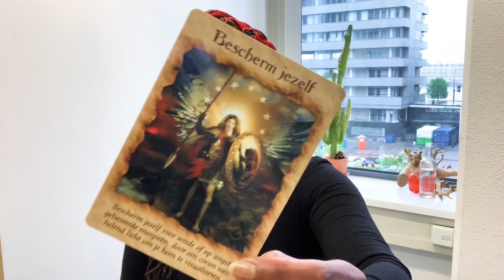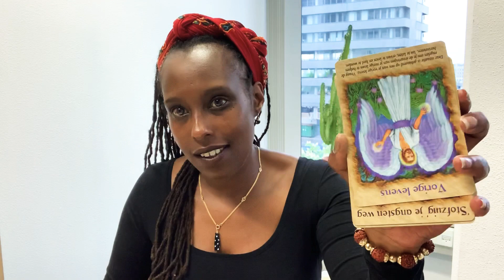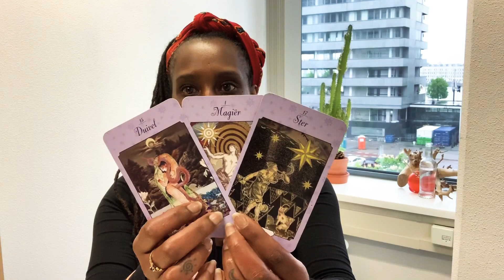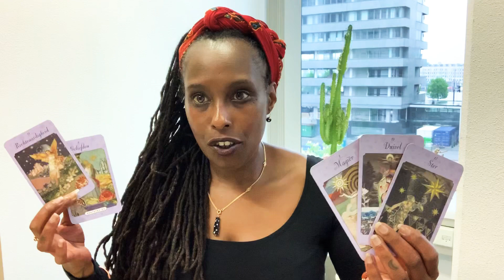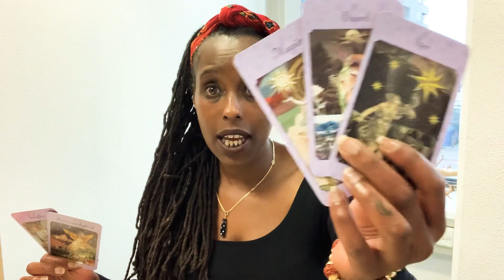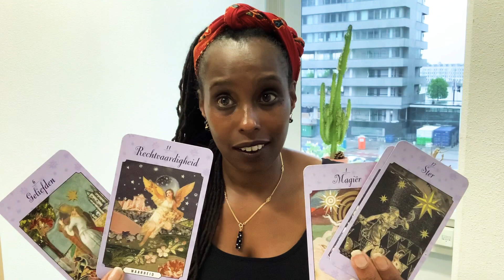Tarotscope Steenbok ♑️ | Mei 2020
Google: Mena’s World

Coaching & Regressie | Paula and Vanessa They Are the BEST! 👩🏼‍🎓👩🏾‍🎓